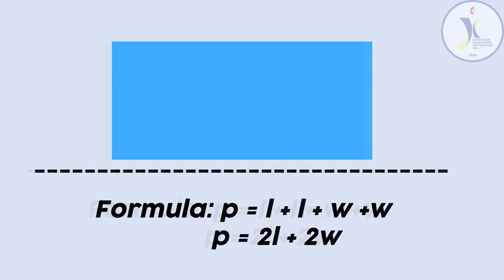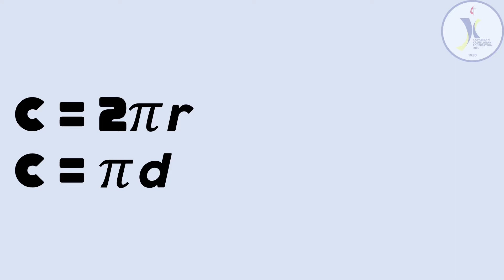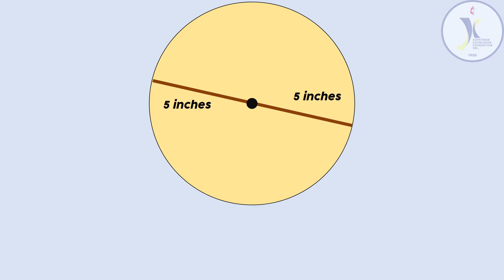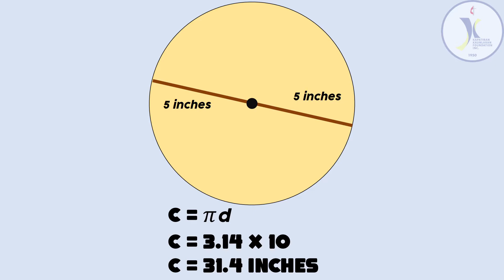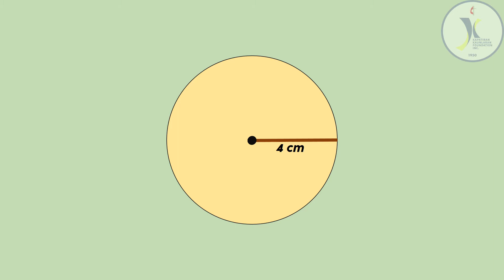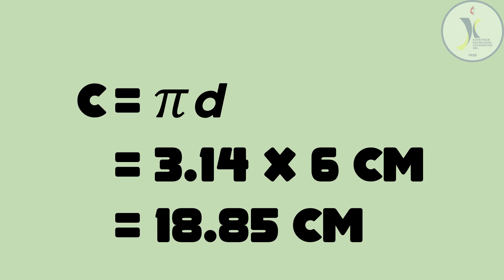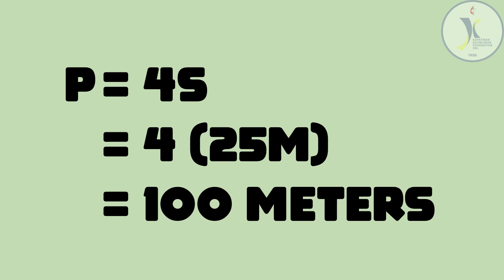Perimeter Made Easy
Perimeter is the distance around a two-dimensional shape.

Rectangle

P = L + L + W + W / P = 2L + 2W

Square

P = s + s + s + s / P = 4 (s)

Circle – circumference

C= 2 pi r / C = pi d